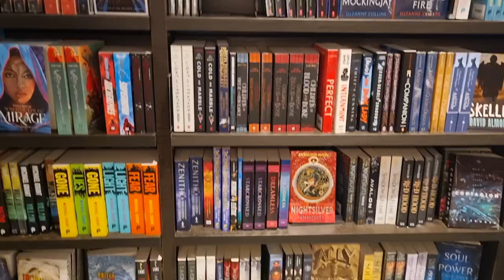NEW HUGE BOOKSTORE IN KUALA LUMPUR, KL | TSUTAYA, BUKIT JALIL